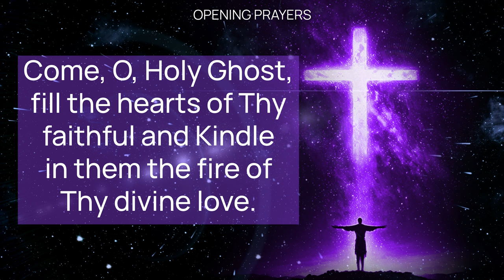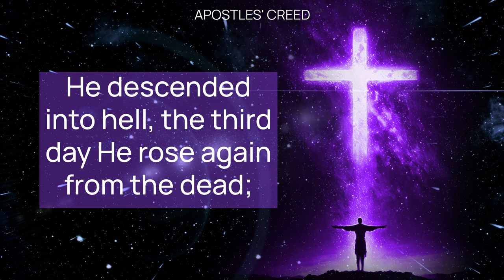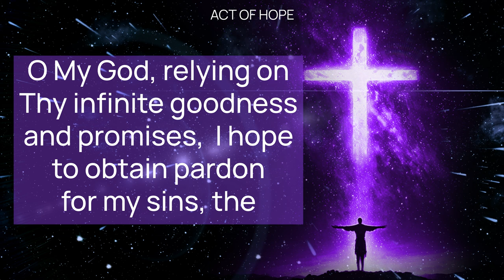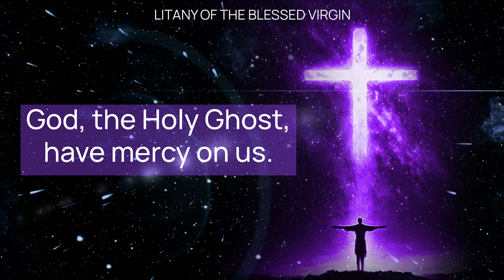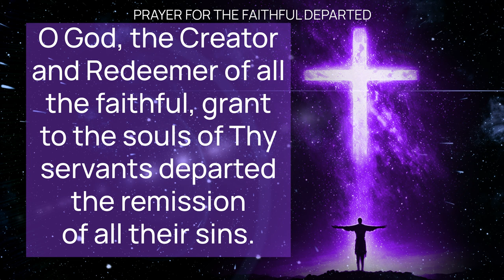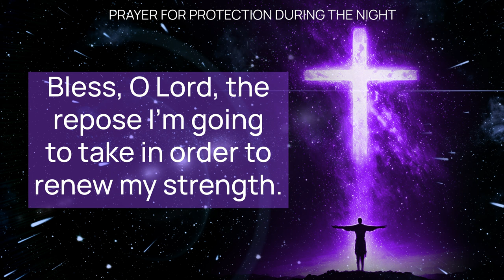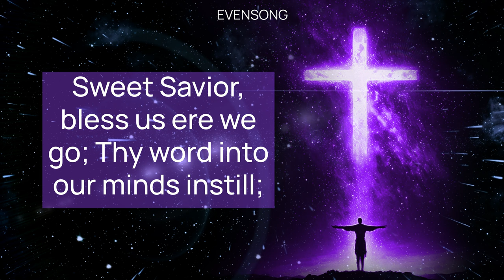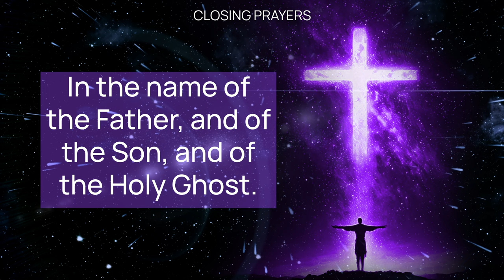SUNDAY NIGHT PRAYERS in the Catholic Tradition (Evening, Bedtime) • SEP 22 | HALF HEART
Sunday Evening Traditional Catholic Night / Bedtime Prayers with HALF HEART: the Wisdom of Fulton Sheen.

Sunday Evening Traditional Catholic Prayers for Peace and Guidance | The Wisdom of Fulton Sheen

Sunday Evening Prayers: Traditional Catholic Bedtime Devotions

Join us for Sunday Evening Catholic Prayers as we invoke the Wisdom of Fulton Sheen and offer time-honored devotions for the faithful. This Sunday Night Catholic Prayer session includes an opening prayer, the Lord's Prayer, Hail Mary, and the Apostles' Creed. We follow with acts of Faith, Hope, Charity, and Contrition, before requesting intercessions from Saints, especially the Blessed Virgin Mary. This Monday Night Catholic Prayer session also contains a Psalm, a prayer for the faithful departed, and concludes with reflections seeking Jesus' light and mercy through the night. Remember to pray the Rosary daily with a full heart, especially as we honor Our Lady of Sorrows in September.

Sunday Evening Prayers with the Wisdom of Fulton Sheen

Join us for Sunday Evening Catholic Prayers as we reflect on the wisdom of Fulton Sheen, emphasizing the importance of family and its impact on society. This Sunday Night Catholic Bedtime prayer video guides you through a series of traditional Catholic prayers including the Our Father, Hail Mary, and the Apostles' Creed, as well as special prayers for the faithful departed and for protection during the night. In honor of Our Lady of Sorrows, we encourage daily Rosary prayer. May the words of these heartfelt prayers bring peace and spiritual renewal. God bless.

00:00  EVENING CATHOLIC PRAYERS
01:00 ADORATION:
01:42 OUR FATHER
03:14 APOSTLES' CREED
04:14 THE CONFITEOR
05:25 EXAMINATION OF CONSCIENCE
05:39 ACT OF FAITH
06:24 ACT OF HOPE
06:44 ACT OF CHARITY
07:10 ACT OF CONTRITION
07:46 LITANY OF THE BLESSED VIRGIN
12:40 PRAYER FOR THE FAITHFUL DEPARTED
13:13 PRAYER FOR A HAPPY DEATH
13:43 PRAYER FOR PROTECTION DURING THE NIGHT
15:19 PSALM 129 - DE PROFUNDIS
17:21 EVENSONG
19:30 EJACULATION AND SIGN OF THE CROSS
20:05 HALF HEART